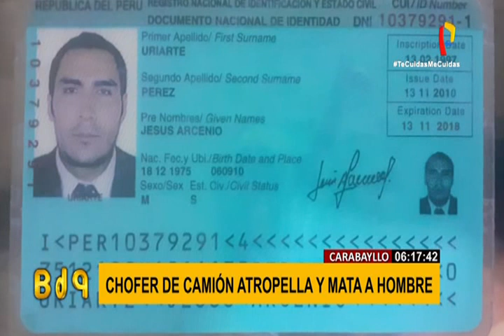Carabayllo: exigen justicia para hombre que murió arrollado por camión tras salir de pollería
La familia de Jesús Uriarte Pérez exige justicia pide la máxima sanción para el conductor, Edwin Palomino, pues señalan que iba a excesiva velocidad y no auxilió a la víctima.